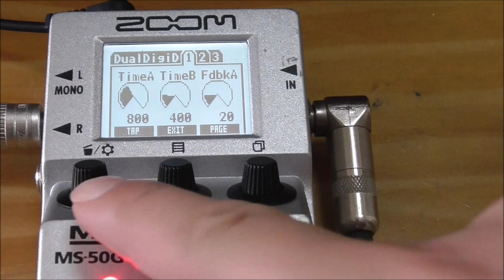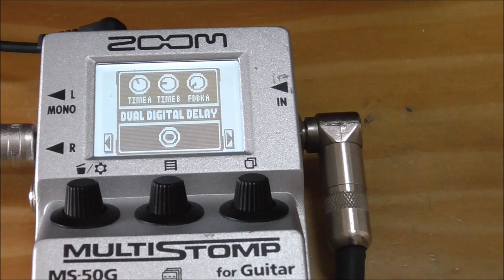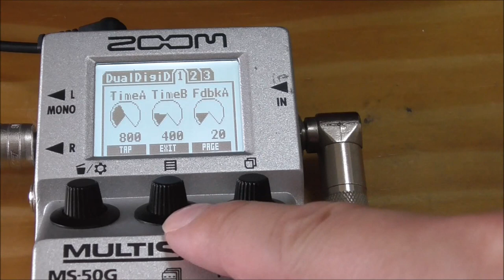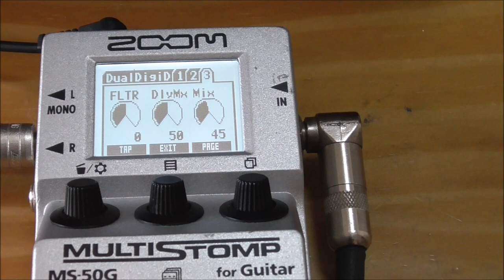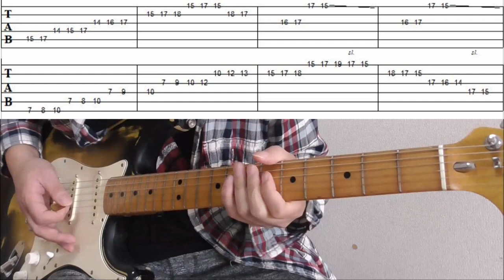【IN SILENCE TAB付き】ZOOM MS-50G/DUAL DIGITAL DELAYでLUNA SEAを弾いて遊ぼう！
今回はZOOM MS-50Gに入っている
「DUAL DIGITAL DELAY」のご紹介です。

何が出来るエフェクターか？？
それはですね、皆さんが一度は弾いてみたいと思っているであろうあの曲！

そう「LUNA SEAのIN SILENCE」のイントロです！
是非是非お試しください！

1977年生まれの私SeaBirdが、等身大の自分をお届けする新型音楽チャンネルです。